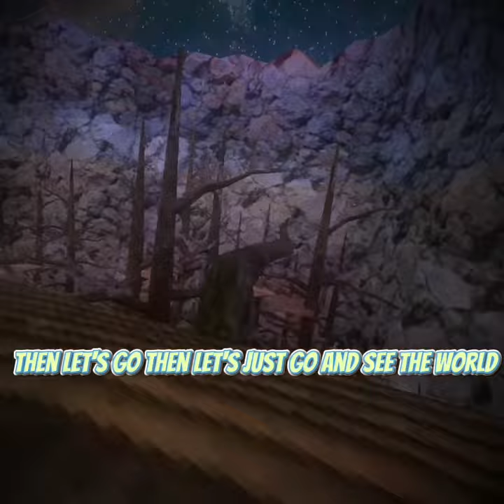Montage! Pt7 | gorilla tag